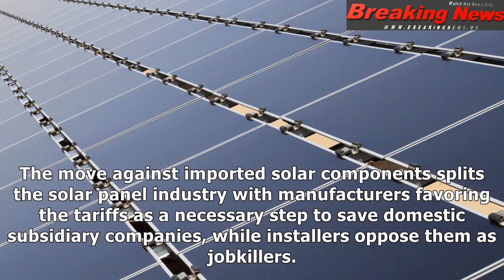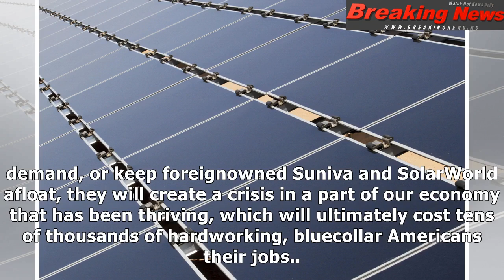Trump slaps tariffs on imported solar panels and washing machines